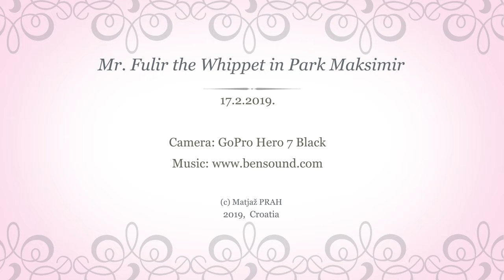Mr. Fulir the Whippet in Maksimir Park in 4K - GoPro Hero 7 black - 17. 2. 2019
Mr. Fulir the Whippet in Maksimir Park - 4K

It was beautiful sunny winter Sunday, almost like a spring, in Zagreb, Croatia, so Mr. Fulir and I decided to spend time in Maksimir Park.

4K, TimeWarp, Slow motion 240 fps...
(Slow motion is recorded in 1080p with no stabilisation, some parts are recorded with 2.7K because of linear perspective)